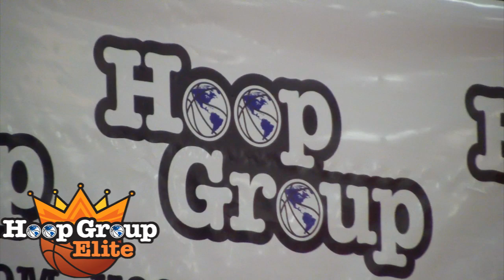Adam Turner and Danny Nee Bring Their Coaching Experience to Hoop Group Academic Elite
Video produced by Daniel Martin (@DanielJMartin_)

Hoop Group always brings the best coaches from around the country to impart their knowledge on the players at camp. Adam Turner of Bard College and Danny Nee of the US Merchant Marine Academy are at Academic Elite camp, teaching players all they know about the game of basketball.

Follow on Twitter: @TheHoopGroup
LIKE on Facebook: Search: The Hoop Group